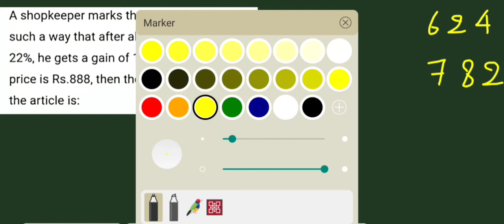Profit & Loss SSC CGL Previous Year IMPORTANT QUESTION SERIES. Q-7 | BANK | RAILWAY govt Exams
SSC CGL PREVIOUS YEAR MATH QUESTIONS WITH SOLUTION.

Welcome to Conceptlibrary.in

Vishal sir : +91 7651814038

In this video we'll cover complete Math of class 9th, 10th and also the Quant section of SSC , BANK and , RAILWAY exam important questions chapter by chapter.
We'll also cover all the important concepts and miscellaneous type questions which are the most repeated ones in previous year exams.

The following chapters will be covered in this series:

Algebra
Simplification
Interest
Percentage
Average
Number series
Number system
Mensuration
Data Interpretation
Time and work
Mixture problems
Geometry
Trigonometry